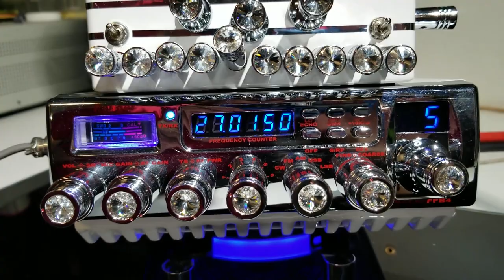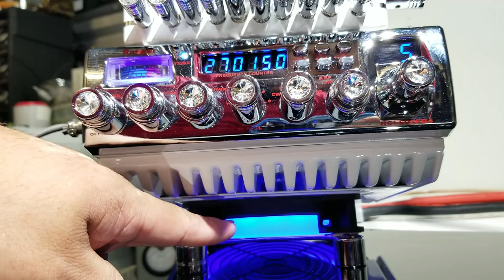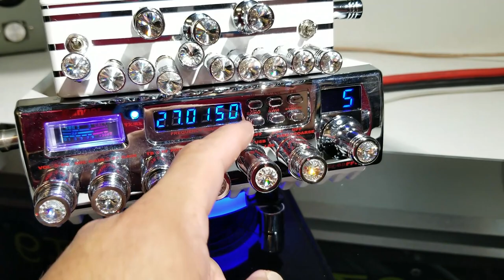RCI 69FFW4 BIG CUSTOM SERIES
Radio RCI 69FFW4 BIG CUSTOM SERIES
Todo Blanco y Cromo.